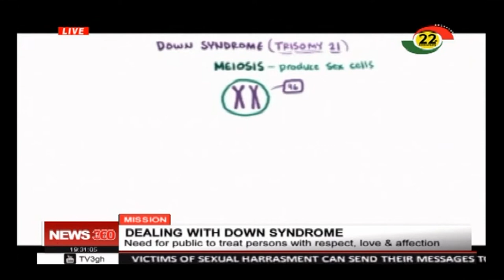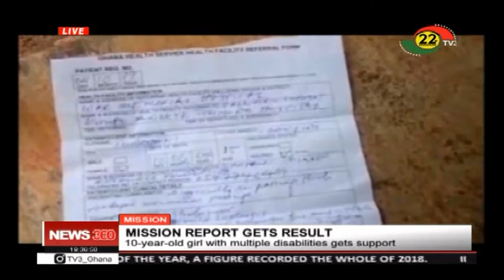MISSION: Dealing with down syndrome - 20/10/2019